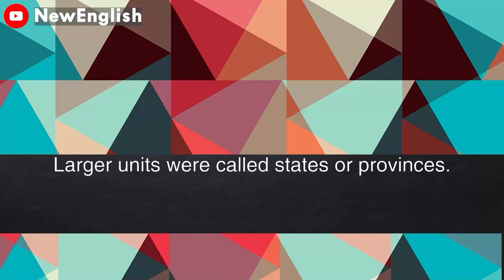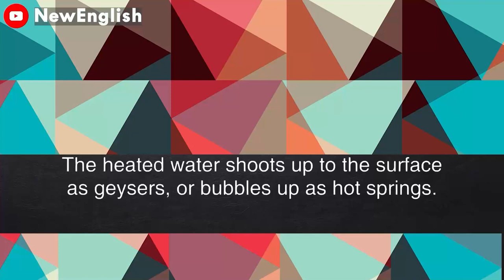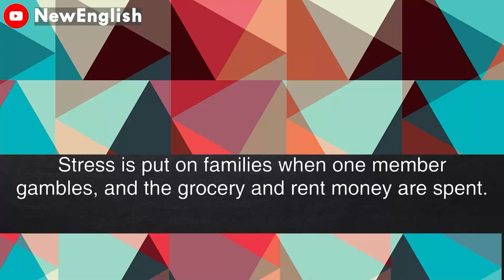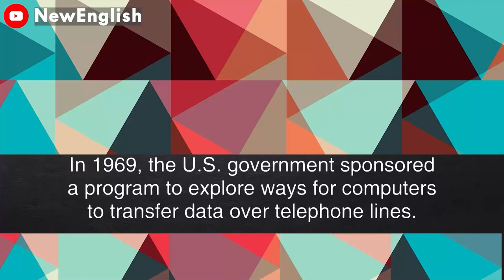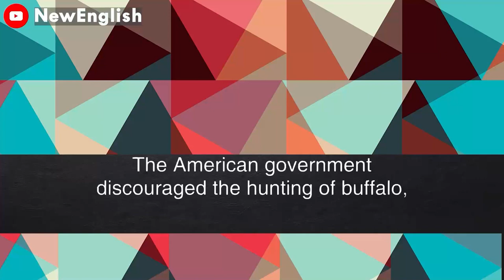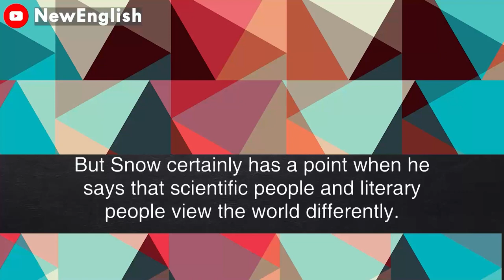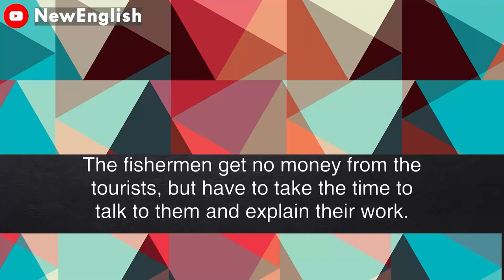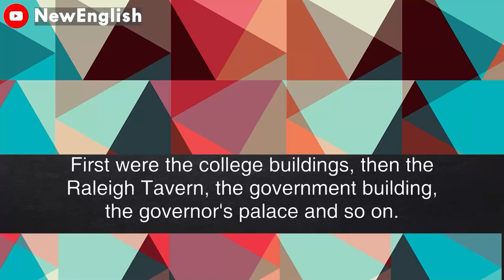English podcast | English podcast for learning English | English podcast for beginners #63